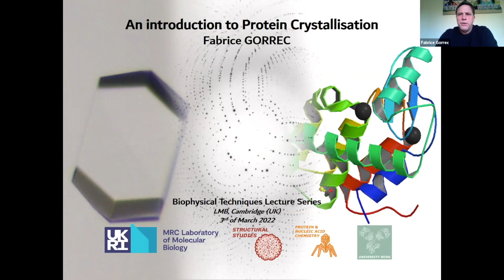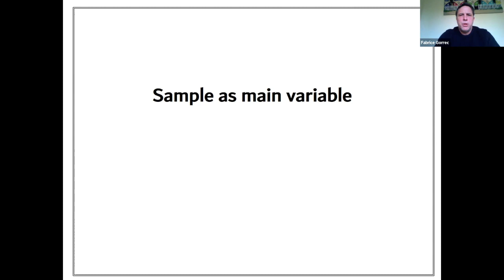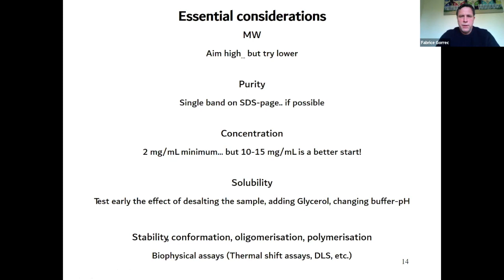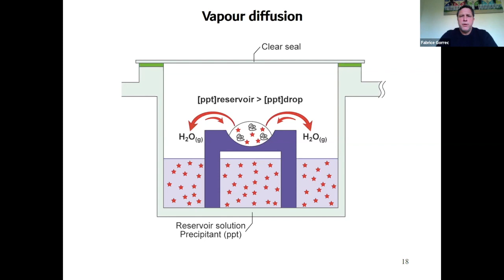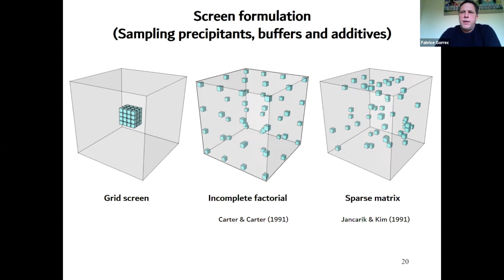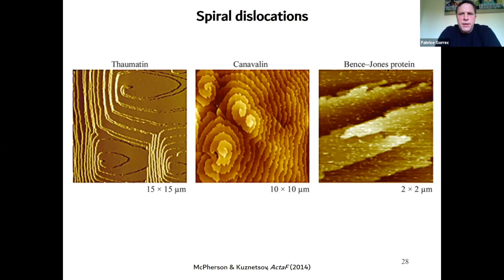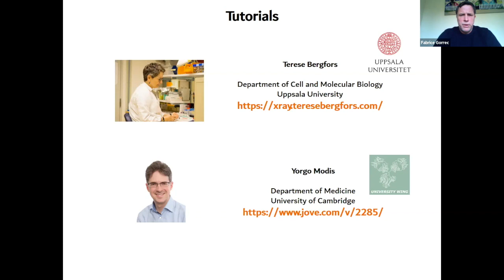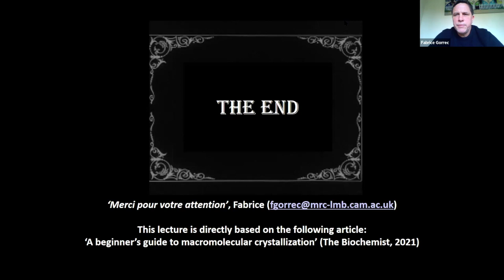[TALK 11] Protein Crystallisation - Fabrice Gorrec - Biophysical Techniques Course 2022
Protein Crystallisation
Speaker: Fabrice Gorrec, MRC Laboratory of Molecular Biology, UK

The LMB Crystallisation Facility aids LMB scientists to obtain high quality crystals of purified protein, DNA, RNA, small molecules or any combination thereof for structural biology. Users are able to screen a broad range of initial crystallisation conditions using automated protocol using robots to dispense in pre-made MRC plates. Following initial screening there are several optimisation protocols to aid success.

In this video Fabrice gives background and theory to crystallisation and then details the processes involved in project success including: obtaining more optimal protein samples, setting up the crystallisation experiment; initial screening; assessment of experiments and optimisation protocols and tips.

The LMB Crystallisation Facility is run by Fabrice Gorrec.